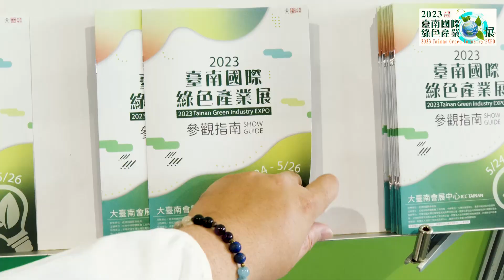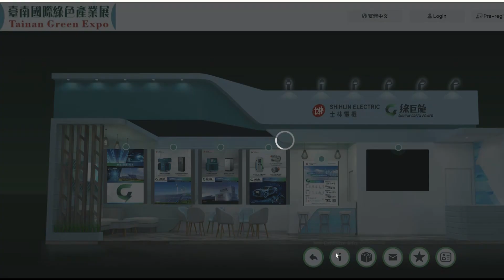2023臺南國際綠色產業展Tainan Green EXPO